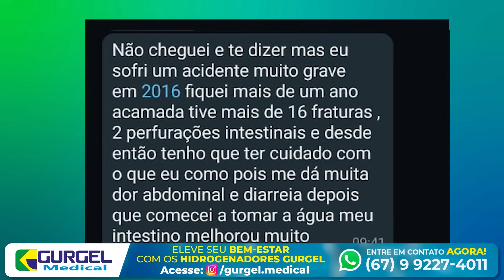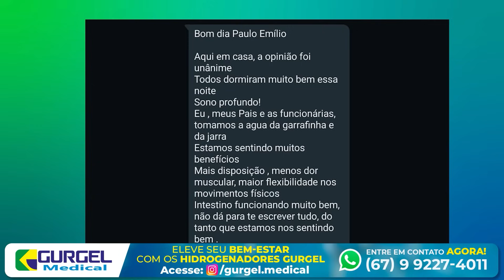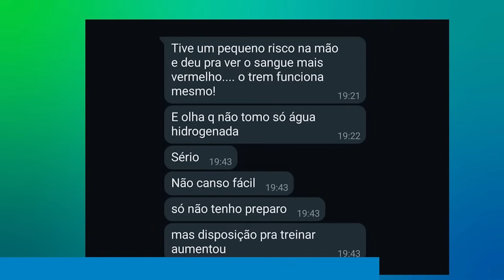A MAIORIA DAS PESSOAS BEBE ÁGUA DE MANEIRA ERRADA! | PAULO EMÍLIO LEMOS - FERNANDO BETETI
Descubra o poder do Hidrogênio Molecular na sua saúde:
entre em contato AGORA!:

As melhores entrevistas resumidas em cortes, siga: @‌CortesdoFernandoBeteti

🤝 CONHEÇA OS PARCEIROS DO CANAL DE FERNANDO BETETI:

INDÚSTRIA DA SAÚDE BRAZIL - Saiba mais sobre os cursos e se torne um especialista em Naturopatia.

PHARMANECTAR - Aumente a sua imunidade com o que há de melhor das abelhas! Descubra o poder do Própolis Verde na sua saúde